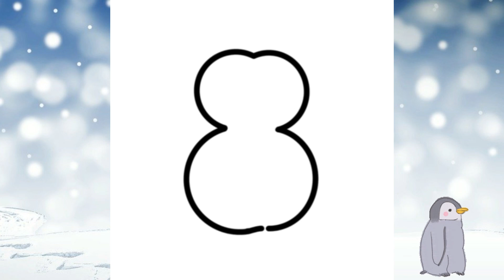Draw a Cute PENGUIN Using Number 3 | Easy Step by Step Drawing